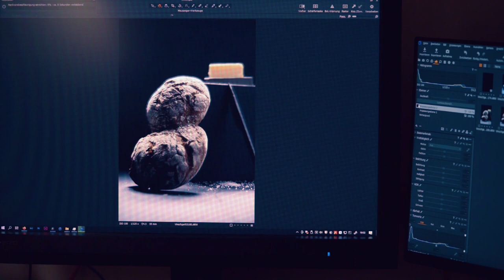BFF ON POINT II - Andreas Hantschke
Andreas Hantschke // BFF Junior
Food Fotograf aus München

BFF · Berufsverband Freie Fotografen und Filmgestalter e.V.